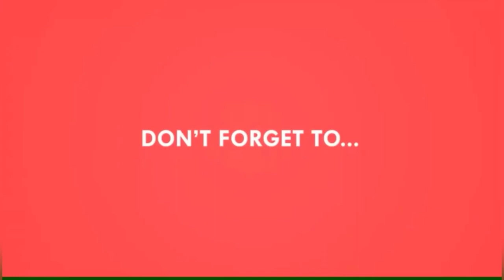लसुण खाण्याआधि जाणून घ्या त्याचे फायदे आणि तोटे!!!लसुण कोणी खावा व कोणी खावू नये!!!!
तुपाचे फायदे!तुप कशासोबत खाल्ले तर अधिक फायदे!तुपाचे दोन थेंब जर नाकात घातले तर कोणते फायदे मिळतील!!